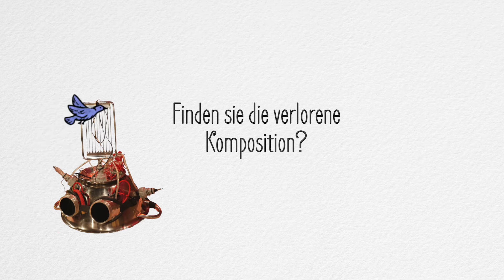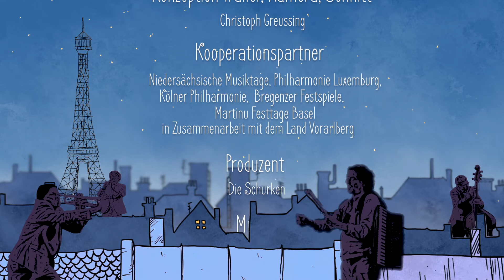Goran Kovačević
PAR!S! PAR!S! ist eine inspirierende musikalisch-theatralische Zeitreise voller Ereignisse. Mit Unterstützung des Publikums wird nicht nur die Zeitmaschine musikalisch bedient, sondern auch die unvergessliche Atmosphäre zum Leben erweckt, die am Anfang des vorigen Jahrhunderts in Paris herrschte. Die faszinierende Musik von Erik Satie, Bohuslav Martinů, Claude Debussy, Béla Bartok, Marcus Nigsch und vielen anderen sowie das humorvolle Spiel lässt die Zuschauer in diese fesselnde Zeit eintauchen. Heimlich hofft man, dass sie nie enden wird!